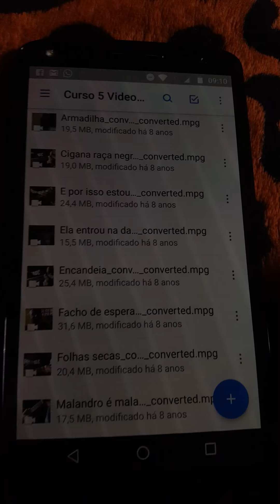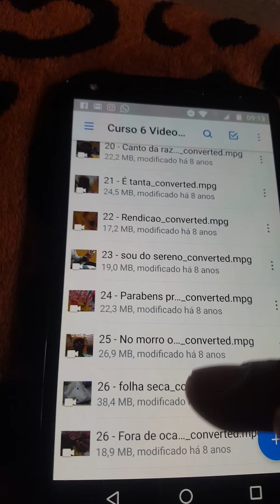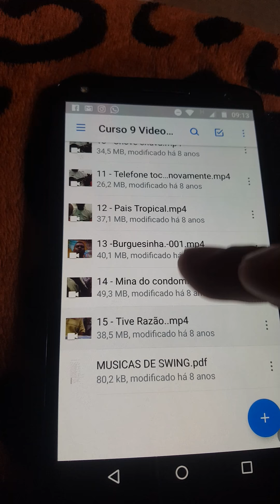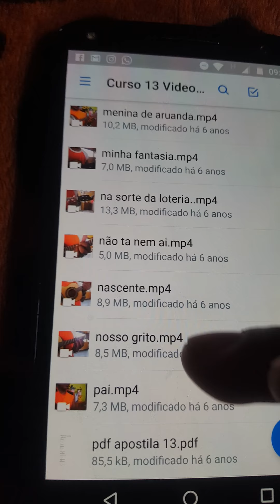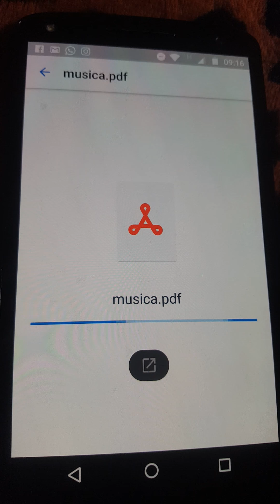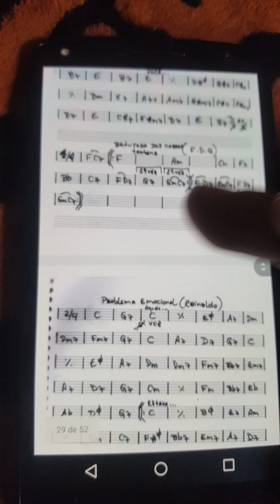Demonstração do curso de repertório de músicas Emerson Brasa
Segue Neste vídeo todos os cursos em vídeo aulas e PDF referente a repertório de músicas são mais de 200 músicas neste material fora outros cursos que tenho sobre estudo da parte teórica encomende o seu hoje mesmo 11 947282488